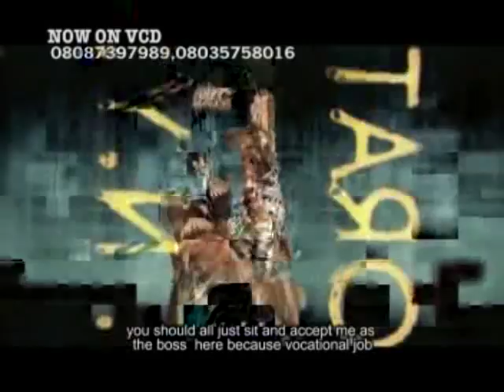Ola Niyass - Latest 2017 Yoruba Music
This Free Latest Yoruba 2017 Music Video is a must watch for all lovers of Latest Nigerian Yoruba Musicals.

Please feel free to recommend this video by sharing and liking it below. You can also drop comments.